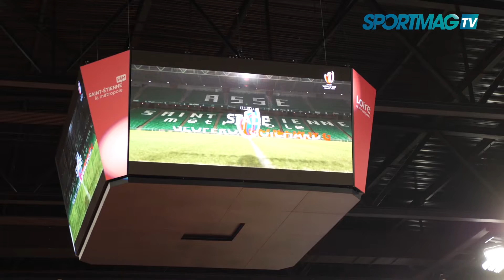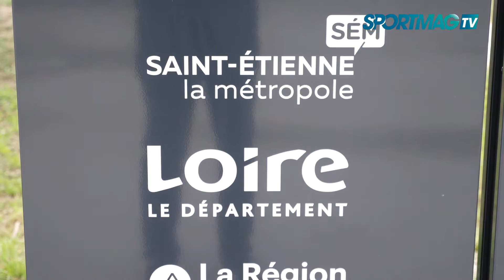Christian Levarlet : « Une salle qui se prête au multisport »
Président du CROS Auvergne-Rhône-Alpes, Christian Levarlet évoque la place de cette nouvelle Arena Saint-Etienne Métropole dans le mouvement sportif régional.